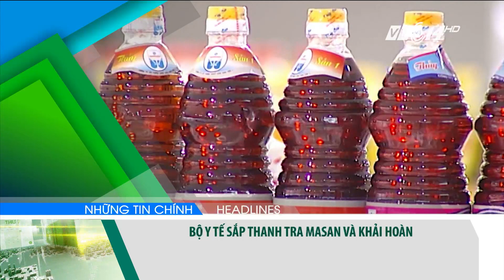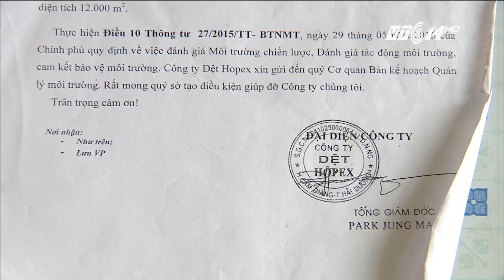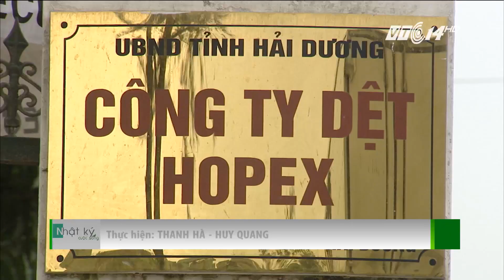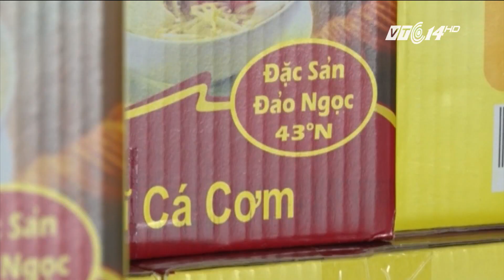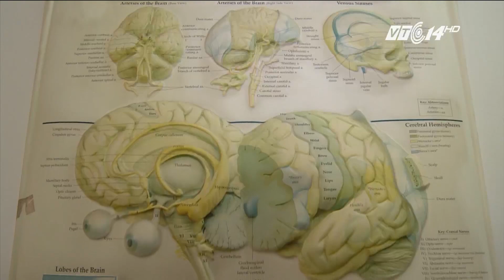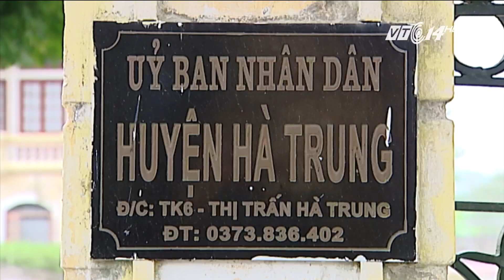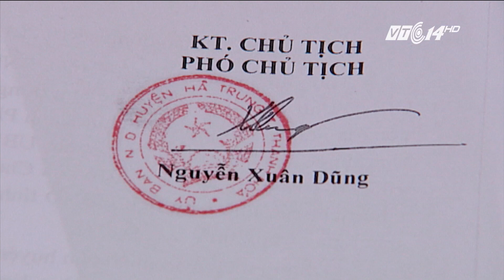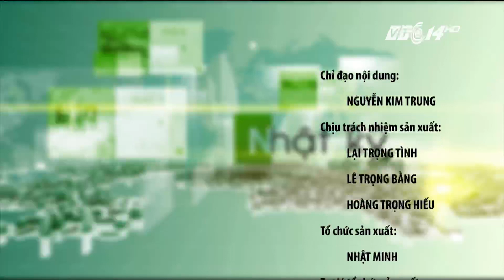(VTC14)_Nhật ký cuộc sống ngày 05.01.2017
(VTC14) -Bản tin Nhật ký cuộc sống ngày 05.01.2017 với những thông tin đáng chú ý:
- Nghệ An: Nông dân lo lắng vì đào Tết nở sớm
- 10 sự kiện tiêu biểu của ngành TN và MT
- Bộ Y tế sắp thanh tra công ty nước mắm Masan và Khải Hoàn
- Hà Nội bắt lô hàng nhập lậu đồ chơi bạo lực cho trẻ em
- Tìm hiểu về sự việc 100 giáo viên bị cắt hợp đồng tại huyện hà trung, tỉnh Thanh Hóa
- Uruguay và Argentina thiệt hại nghiêm trọng vì bão và lũ lụt tấn công
- Mexico: Xả súng ở Acapulco, 6 người thiệt mạng
- Italy: “Siêu núi lửa” có khả năng thức giấc sau gần 500 năm